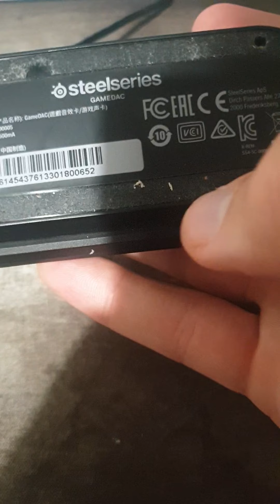28 May 2020